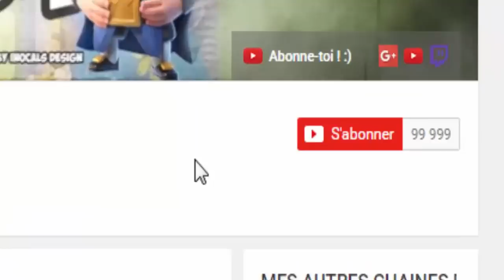[OMG] CLASH ROYALE - NOUVEAU MODE TOUCHDOWN + PACK OPENING !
Bonjour à tous on se retrouve pour une vidéo sur : '[OMG] CLASH ROYALE - NOUVEAU MODE TOUCHDOWN + PACK OPENING !'

Bon Visionnage !